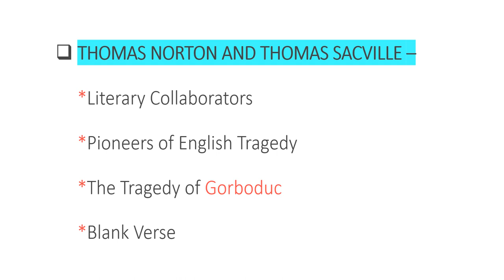Important Mnemonics for english literature net jrf english honours BA English MA English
literature net jrf english honours BA English MA English